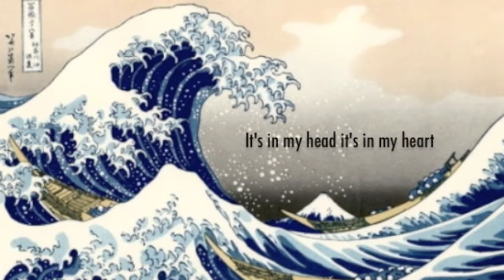Nothing left to subtract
Sydney February 2011